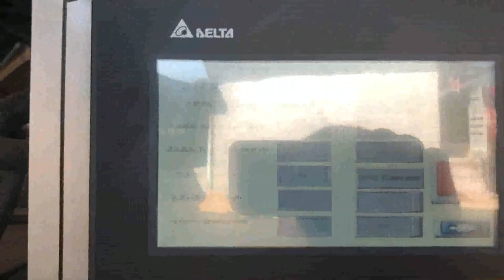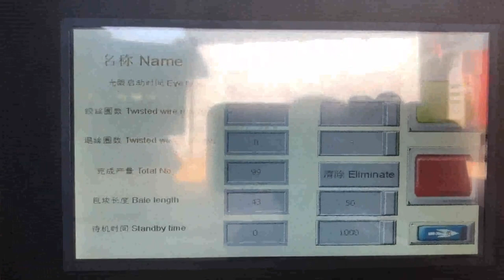fully automatic hydraulic carton compress baler/cotton baler/cardboard baling machine selling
Fully Automatic Horizontal Cardboard Balers For Sale Russian, Sri Lanka, Fully Automatic Horizontal Cardboard Balers For Sale, Find Complete Details about Fully Automatic Horizontal Cardboard Balers For Sale,Fully Automatic Cardboard Baler,Cardboard Baling Press Machine,Horizontal Baler Automatic Baler from Other Packaging Machines Supplier or Manufacturer, Nantong Enerpat Machine Co., Ltd. Vertical Hydraulic Cotton Bale Press Machine Czech, used Israel, 2018, 5, 7Buy hydraulic hydraulic automatic straw occ carton cardboard waste paper baling press machine manufacturer with cheap wholesale factory price from China best supplier and manufacturer TCM BALER dealer, we have best quality recycling baler machine for sale than Huake, keshang, American Baler, JIANGHAI, enerpat Hydraulic Cotton Baler Bahamas, waste Carton Used Clothing Spain, China Automatic Hydraulic Press Baling Machine for Packing Waste Paper, Carton, OCC, Find details about China Packing Machine, Packaging Machine from Automatic Hydraulic Press Baling Machine for Packing Waste Paper, Carton, OCC, Qingdao Sipingdafa Hello Baler Machinery Co., Ltd. Automatic Carton Compress Baler Machine Barbados, hydraulic Italy, China Cotton Baling Machine, China Cotton Baling Machine Suppliers and Manufacturers Directory, Source a Large Selection of Cotton Baling Machine Products at cotton candy machine,baling press machine,cotton candy machine for sale from China Alibaba.com Fully Automatic Horizontal Hydraulic Waste Serbia, Mexico, China Horizontal Automatic waste paper Baler, baling machine Conveyor system,automatic baling machine for waste carton,corrugated carton and plastic films etc, Find details about China automatic baling machine, packaging machine from Horizontal Automatic waste paper Baler, baling machine Conveyor system,automatic baling machine for waste carton,corrugated carton and plastic films etc, Buy hydraulic automatic straw occ carton cardboard Ireland, Slovenia, A small cardboard compactor with only 10 tons compressing force, or a heavy duty baling press machine up to 200 tons compressing force, can easily press this. Therefore, you have the flexibility to choose either a vertical cardboard baling machine, a manual, tie horizontal baling machine, or a fully automatic horizontal cardboard baler. China Automatic Hydraulic Press Baling Machine for Vietnam, Liberia, Uk Brand Automatic Carton Compress Baler Machine, Hydraulic Cardboard Baling Press Machine For Hot Sale With Competitive Price, Find Complete Details about Uk Brand Automatic Carton Compress Baler Machine, Hydraulic Cardboard Baling Press Machine For Hot Sale With Competitive Price,Carton Compress Baler Machine,Cardboard Baling Press Machine,Cardboard Baler from Other Packaging, China Cotton Baling Machine USA, China Cotton Baling Jamaica, China Horizontal Automatic waste paper Baler Equatorial Guinea, baling Monaco, Cardboard Compactor Australia, Carton Balers Malawi, Vertical Hydraulic Cardboard Baling Machine Uzbekistan, Austria, Hydraulic Baling Press Machine Estonia, vertical Cardboard Kiribati, Hydraulic Carton Compress Baler Machine Netherlands, cardboard Latvia, Plastic Baler Machine UK, Waste Paper And Cardboard Yugoslavia, Uk Brand Automatic Carton Compress Baler Machine Denmark, Palestine,